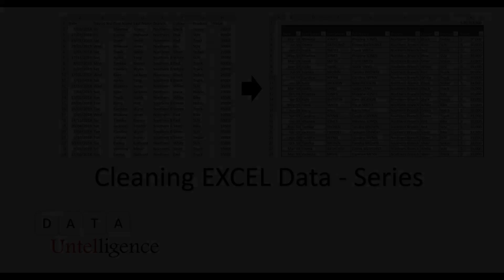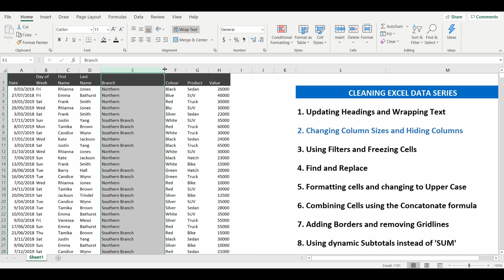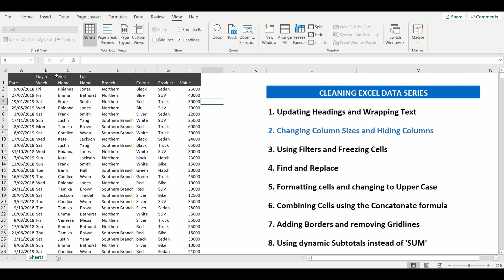Hiding Cells in Excel and Changing Column sizes in Excel - Cleaning Excel Data Series - part 2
Learn how to hide cells in Microsoft Excel
Learn how to update the size of columns in Microsoft Excel

Cleaning Excel Data Series

How do I hide cells in Excel
How do I hide columns in Excel
How do I change the column size in Excel